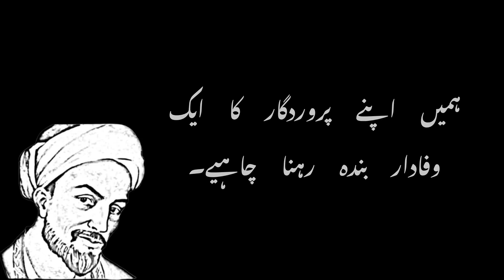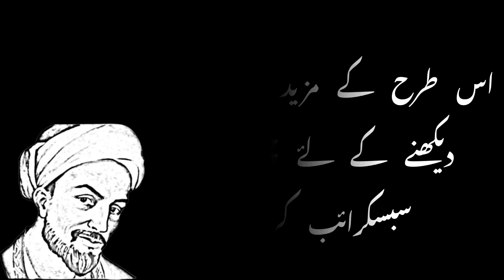Sultan Mahmood Ghaznavi Aur Ayaz | The Story of Mahmood Ghaznavi and Ayaz | Suno Kahani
Assalam O Alikum, Welcome to "Suno Kahani" YouTube Channel. The presenter is an Engineer, Reader, Books collector, and an avid reader of books with special interest in history. The purpose of this Channel is to spread knowledge and information in an interesting way.